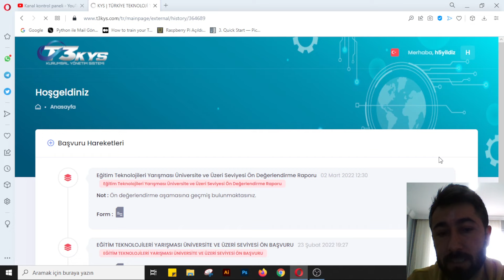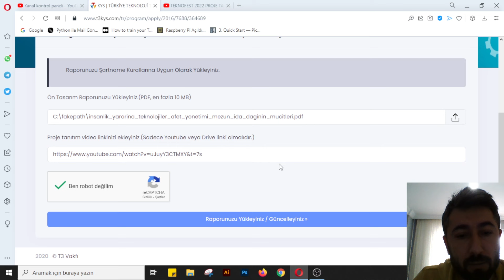TEKNOFEST ÖN DEĞERLENDİRME RAPORU NASIL YÜKLENİR?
ÖRNEK ANLATIMLI ÖN DEĞERLENDİRME RAPORU YÜKLEMESİ NASIL YAPILIR?